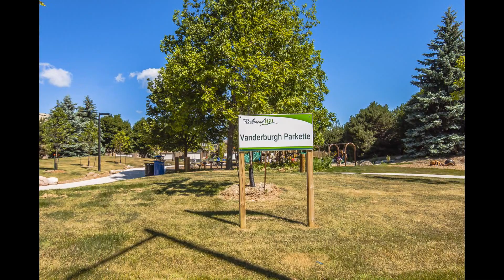24 Constellation Crescent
Royal LePage Your Community Realty, Brokerage
Ray Nili, Sales Representative

Stunning & Bright Detached Home Located In Family Friendly Neighbourhood. Spacious & Bright Living/Dining Hardwood Floors, High End Washroom, Jacuzzi, Private Backyard, Walk-Out From Living Room To Deck, New Finished Basement, Crown Mouldings, Marble Stairs. Across From Parks With Beautiful Front Porch. Quiet Child Safe Crescent. Close To Yonge, Ttc, Shopping, T & T, Schools. **Just Move-In & Enjoy!

Extras: Fridge, Washers, Dryers, All Electrical Light Fixtures, Air Conditioning & Furnace(15), All Blinds & Window Coverings, Cyrstal Chandeliers, Automatic Garage Door + Remote, New Roof 2013, Window Treatments.